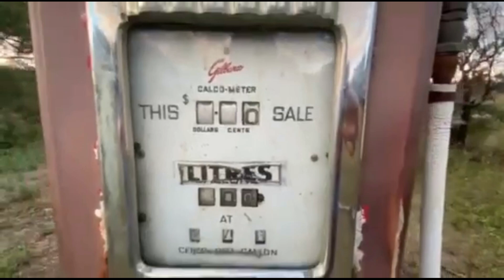Adventure Time @ Glenn Davis